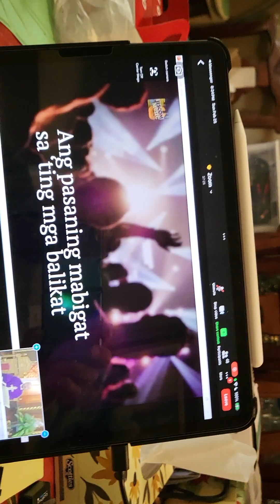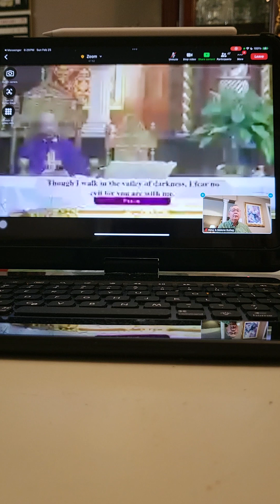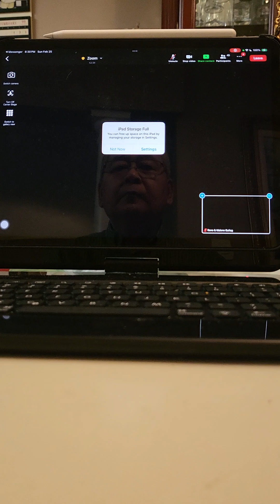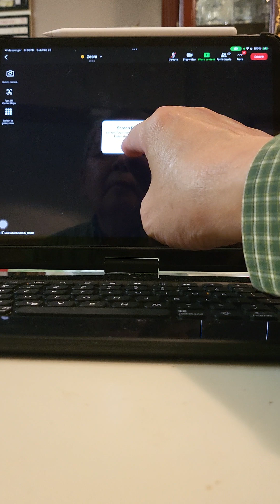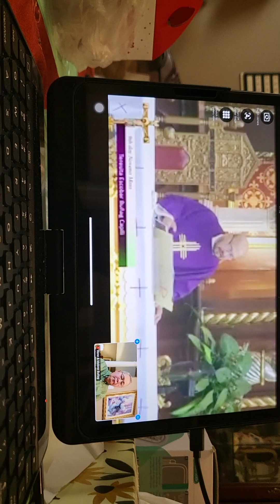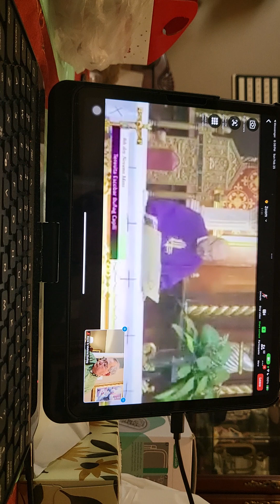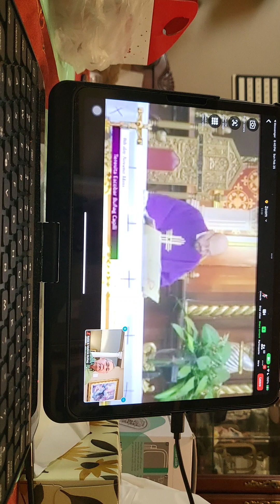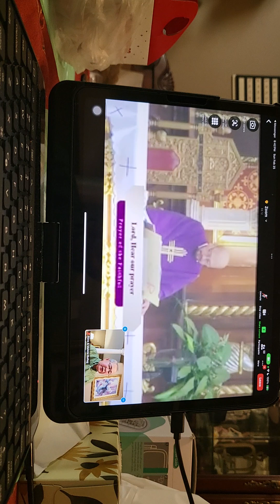February 27, 2024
Mass Celebration for Mama Tita 02-25-24 was celebrated by Fr. Benjamin Fajota